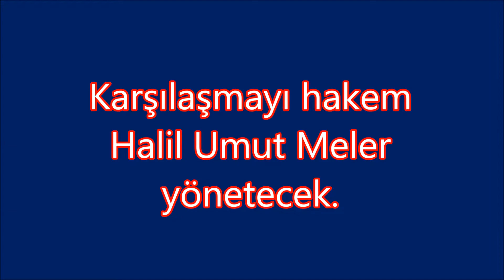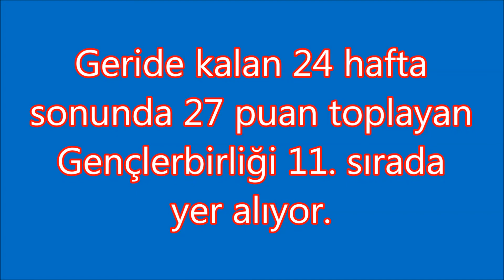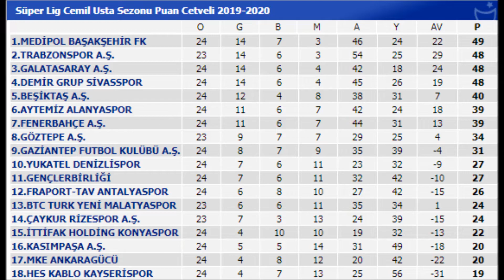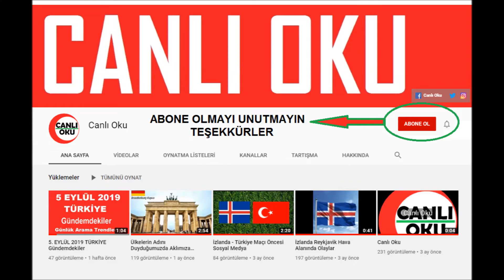Gençlerbirliği - Antalyaspor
Süper Lig 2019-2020 sezonu 25. hafta maçı öncesi bazı bilgiler.